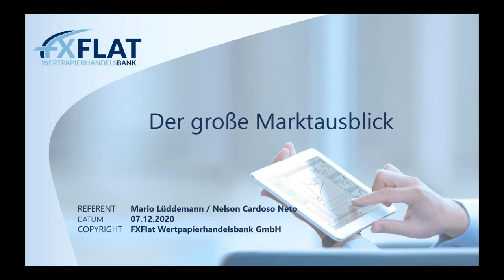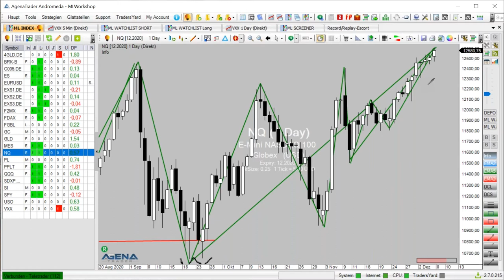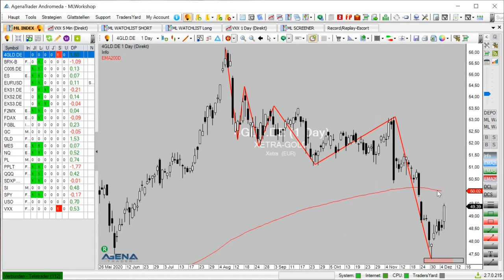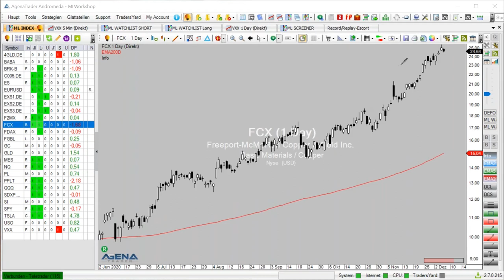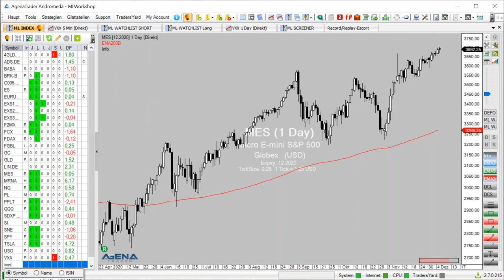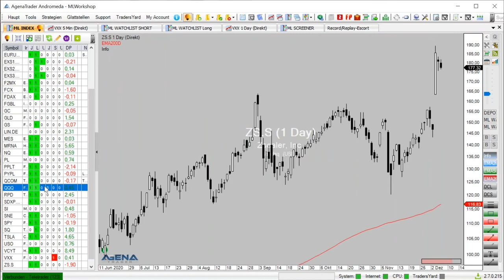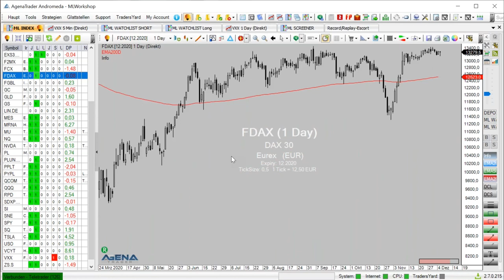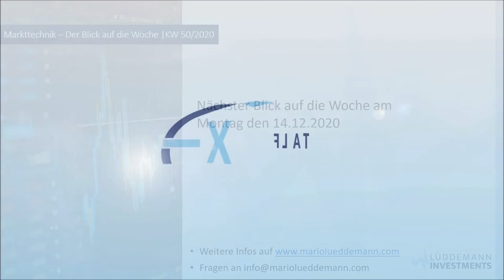Mario Lüddemann - Der große Marktausblick - 07.12.2020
Mario Lüddemann, Management-Trainer & Börsen-Coach von Markttechnik erfolgreich handeln zeigt Ihnen in dieser Webinarreihe, wie Sie eine sinnvolle Markt- und Handelsvorbereitung machen und die Märkte dann nach aussichtsreichen Trades durchsuchen.

Termine bei FXFlat:
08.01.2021 | 14:15 Uhr | Dirk Hilger - Non-Farm Payrolls (NFP) Livetrading
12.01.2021 | 08:45 Uhr | Dirk Hilger - Livetrading zur Börseneröffnung am Morgen
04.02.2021 | 18:00 Uhr | Mario Lüddemann - Der große Marktausblick